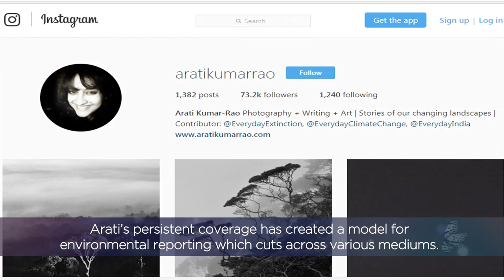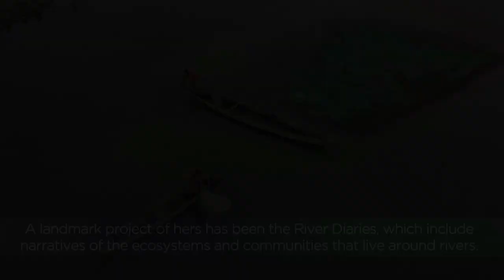Anupam Mishra Medal (2017) awardee Arati Kumar Rao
On India Rivers Day, 2017, the Anupam Mishra Medal was awarded to Arati Kumar Rao in recognition of her outstanding efforts to document, through her writings, photography and art, the slow violence of ecological degradation and climate change.
The Anupam Mishra Medal, initiated this year by the India Rivers Week Organizing Committee, is an effort to to celebrate media professionals who have established an exceptional body of credible work on various aspects of rivers leading to changes in behaviour, public discourse, law and policy.